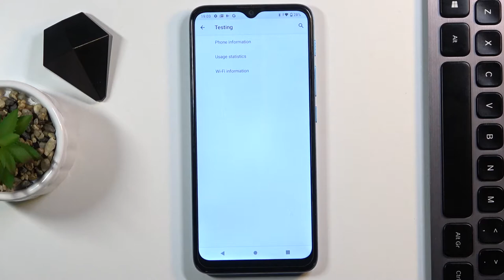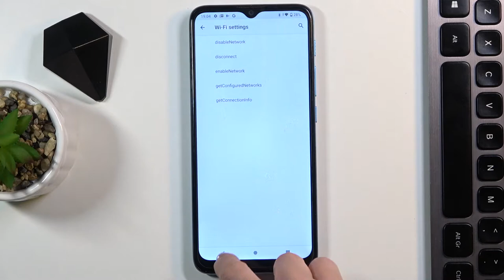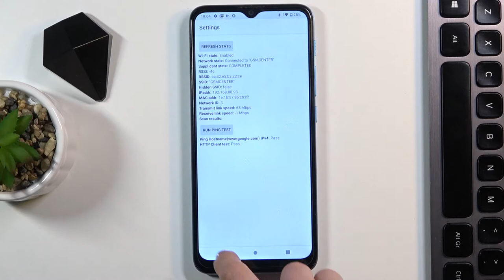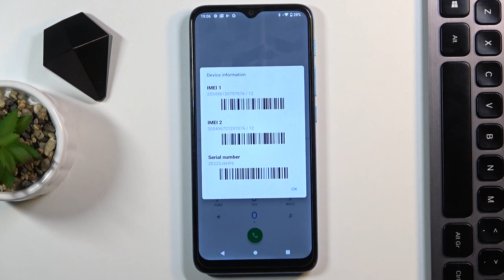Motorola Moto E7 Power - Secret Codes / Hidden Modes / Secret Features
In this phone, you are able to use special key combinations when using dialing, so you are able to open unknown and hidden options.

Does Motorola Moto E7 Power have hidden functions? What are the best features of the Motorola Moto E7 Power?